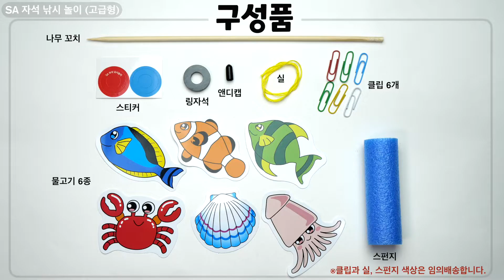[과학실험 제작 ] SA 자석 낚시 놀이(고급형)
자석의 철을 끌어당기는 성질을 이용하여 재밌는 낚시놀이를 만들어 보고, 자석의 성질에 대해 학습할 수 있는 과학키트입니다.